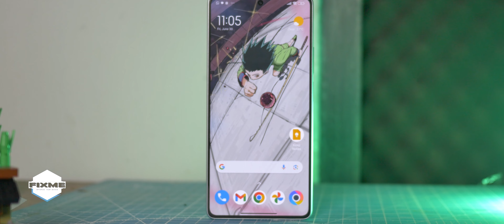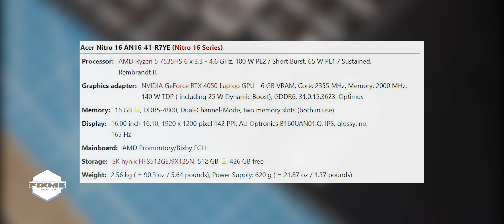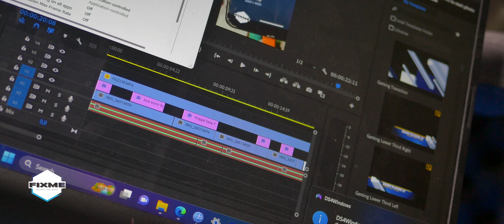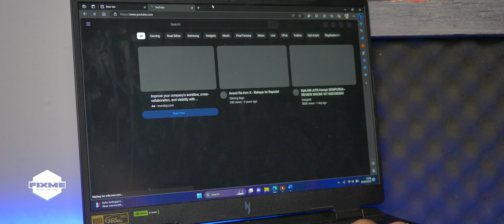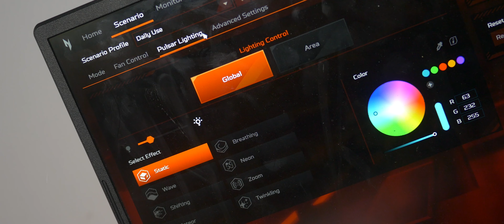KOK ?! SUKA EDITING BELI LAPTOP GAMING ? // ACER NITRO 16 REVIEW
Acer Nitro 16 an16-41 ini basicnya laptop gaming. Tapi kami udah coba beberapa waktu untuk dipakai lebih dari sekedar gaming. Hasilnya ?